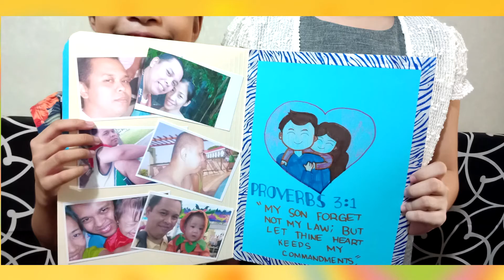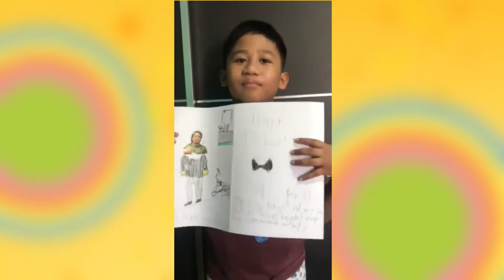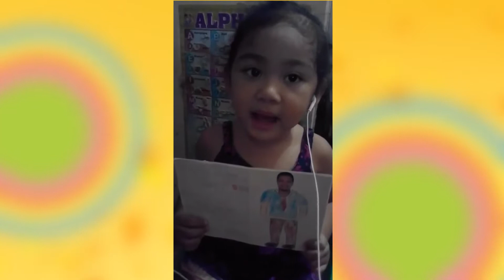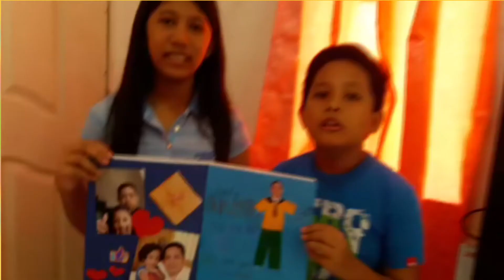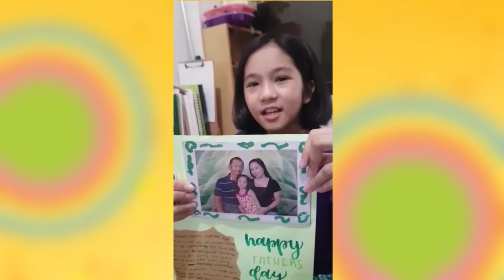HAPPY FATHER'S DAY 2020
Prov 3:1  My son, forget not my law; but let thine heart keep my commandments: